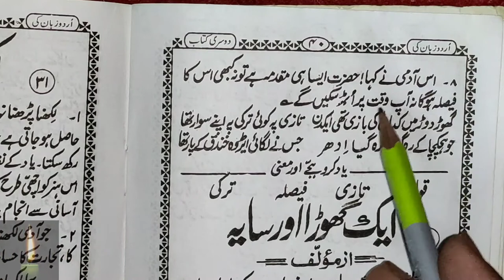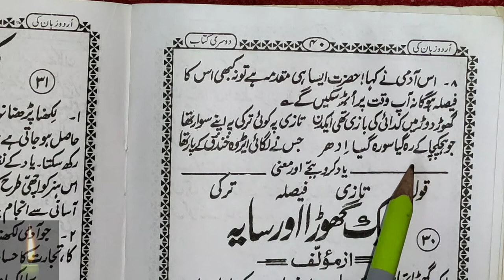Learn to Read Urdu Online Free - उर्दू पढ़ना सीखे urdu zaban ki dusri kitab - Urdu Sikhe Part-78